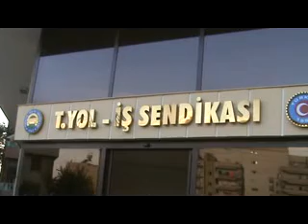URFALILAR ZAHİT'E DESTEK VERMELİDİR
Seçim çalışmalarını sürdüren AK Parti Haliliye Belediye başkan aday adayı Mustafa Zahit, Şanlıurfa Yol İş Sendikası 1. Nolu Şube Genel Sekreteri Ömer Şıtıl'ı ve yönetim kurulunu ziyaret etti.